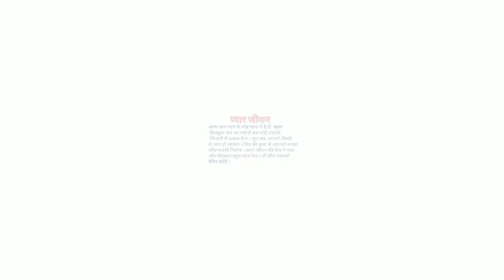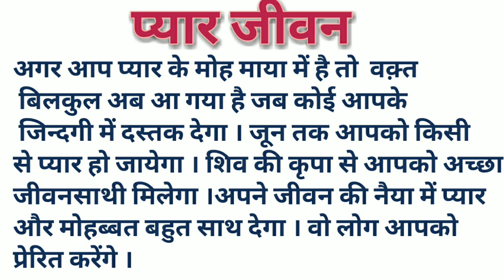कन्या राशि वालों का 2018 में भविष्य